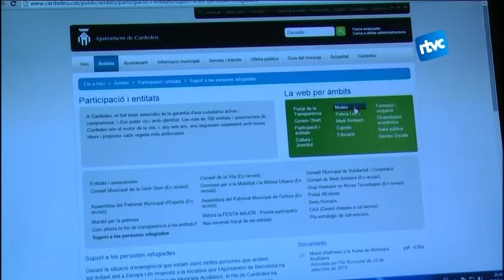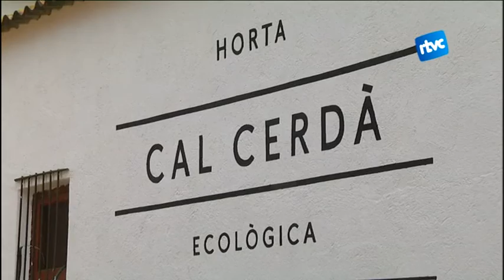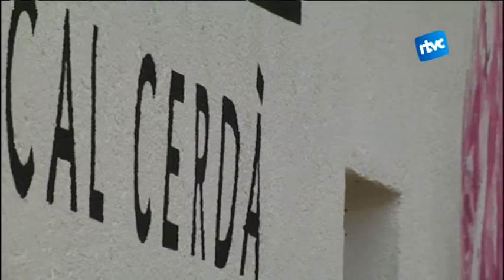Cardedeu Informatiu 19/10/2015